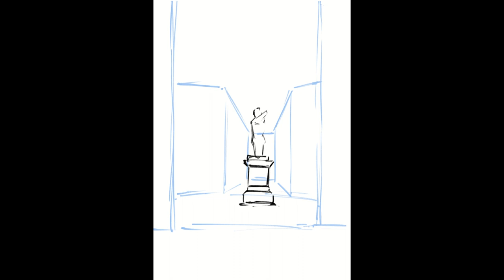Road to be an Artist - Pratice Drawing #102 - Photo reference study